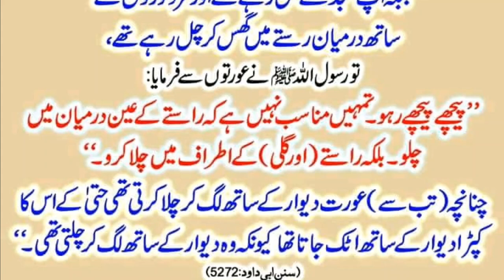Ahadees Mubarak special for women | Daily Hadees